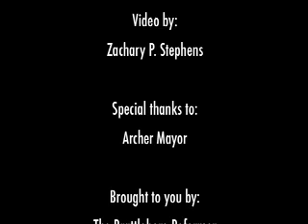Archer Mayor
Archer Mayor speaks about his novels and his work as a death investigator. 9/25/09